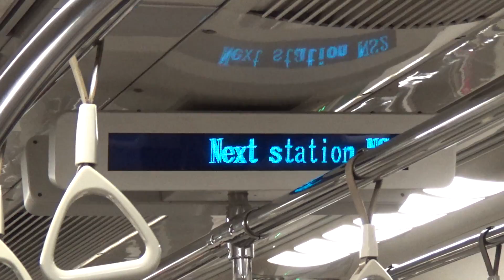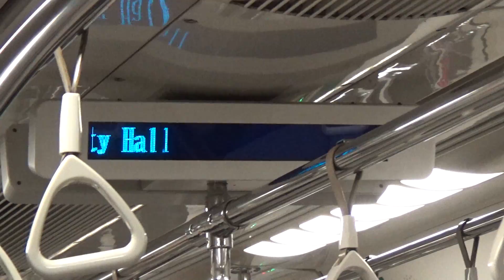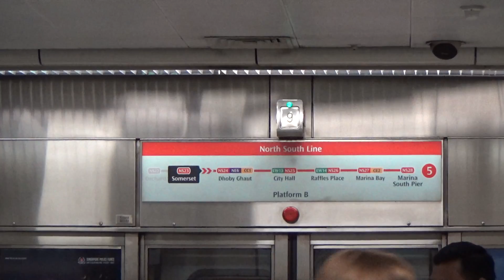SMRT Jan 2018 NSL Early Closure: Orchard → City Hall Shuttle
Due to planned maintenance work extension, on all Friday/Saturday nights and Saturday/Sunday mornings in January 2018, special arrangements are in force between Orchard-City Hall and Raffles Place-Marina South Pier, and no NSL service between City Hall and Raffles Place.